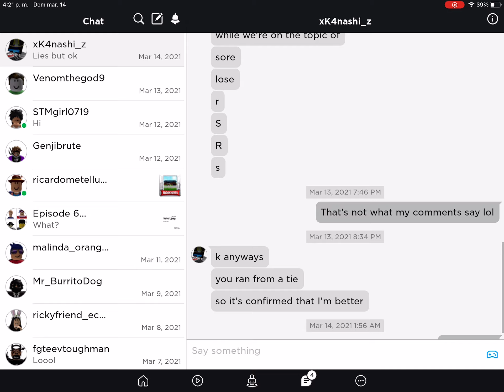Extra footage of killr the trash talker | Roblox Boxing League